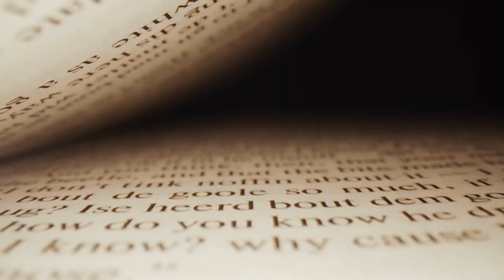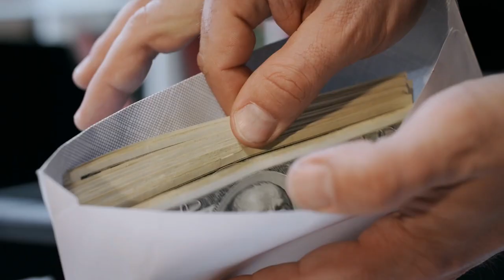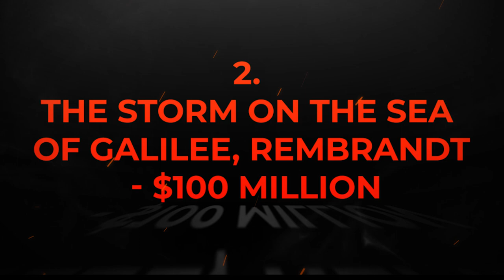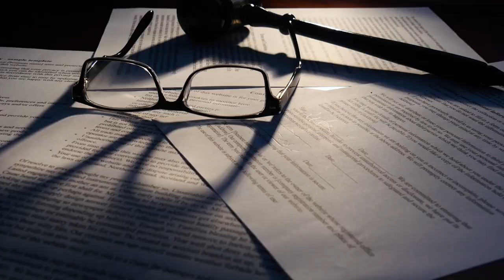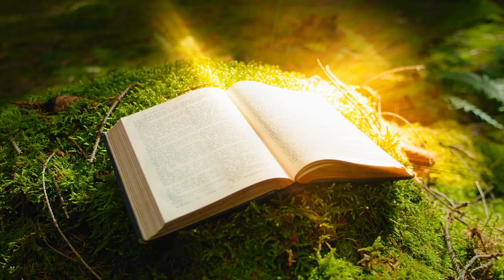Top 5 Most Expensive Art Stolen In History!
Hey art lovers!! Welcome to Top 10 Binge! Today we’re talking about the top 5 most expensive art pieces that have been stolen in history. From priceless artifacts to works of art from some of the most famous artists in the world, these pieces have been taken from museums and private collections, leaving us all wondering what happened to them. You might wonder what makes these pieces so valuable and why someone would steal them? Well, stick around to find answers to these questions and more as we explore the stories behind these priceless works of art. So let’s dive in and discover the stories behind these infamous art heists!

We will get you on your feet, and we're not talking about the kind of top 10 that is entertaining. We're talking about the complete list of everything from celebrity sightings to movie reviews, whether you're looking for something new or need a little pick-me-up. We have got you covered!